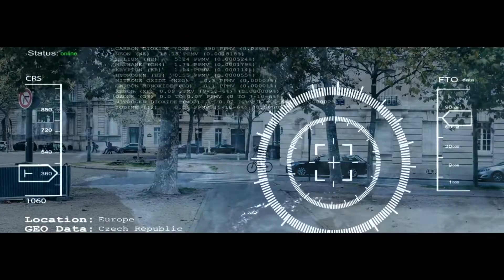Bande annonce Concert participatif de Noël - Chœur Éphata